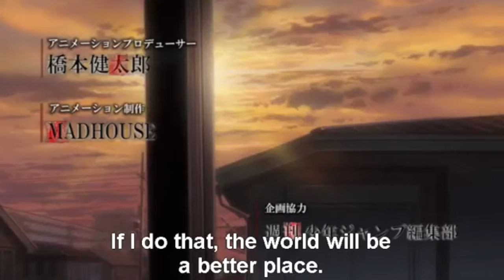Parrot - Death Note